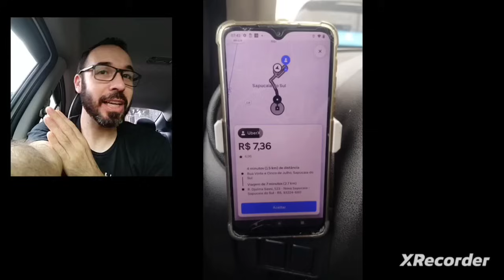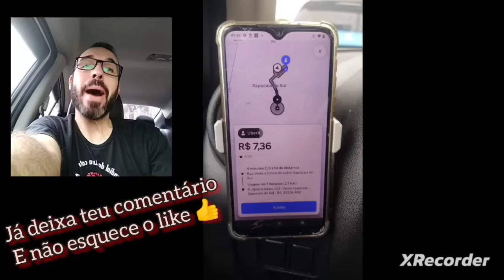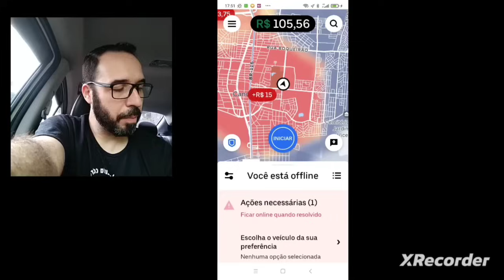Uber muda para melhor, mas sempre piora algo! 🤬🤣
App espelho da Uber já era!